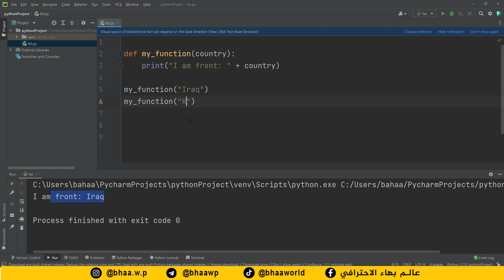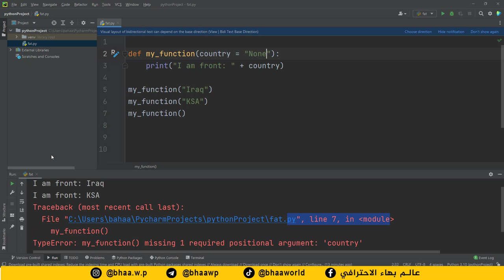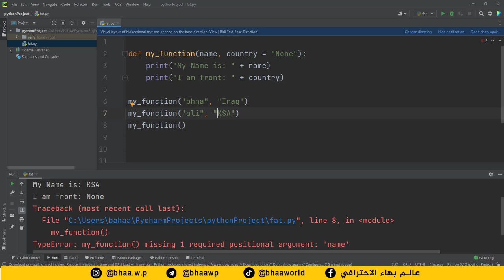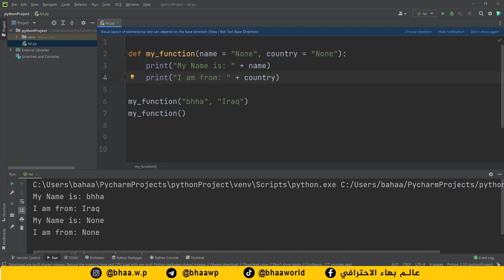كورس بايثون | python | المحاضرة 13 | الدوال - function - الجزء 2